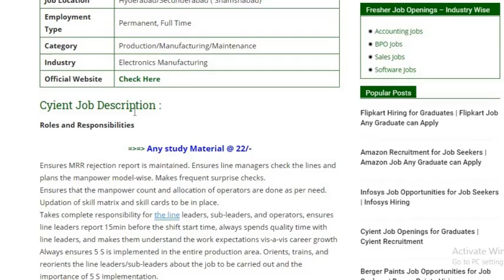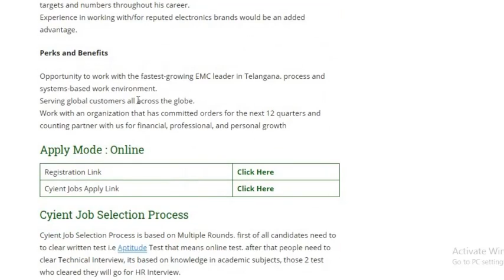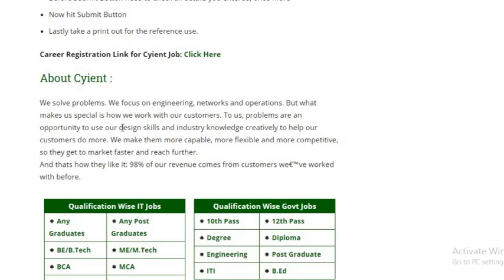Cyient Job Openings for Graduates | Cyient Recruitment